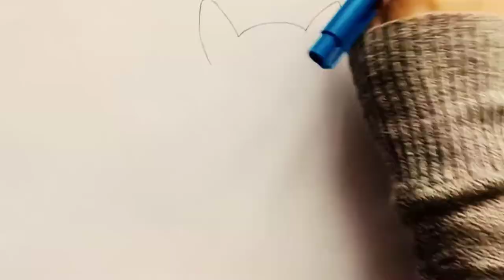How To Draw A Cute Husky Dog 🐕 | Drawing | Nishtha Sharma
Hello friends
I am glad that you saw my video in which I made a cute Husky Puppy / Dog 🐕 using a black marker and oil pastel. I hope you all liked the video and if you did please hit the like button 👍 subscribe my channel, and also press the bell icon 🔔  so that I feel motivated and your support inspires me to continue my work with full passion and determination once again thank you for watching and keep supporting
Regards.🙏